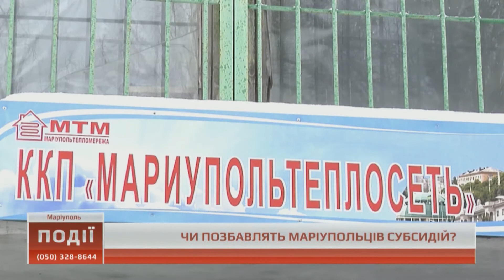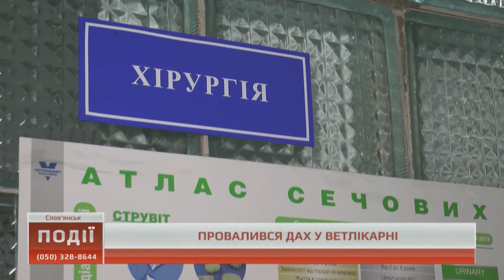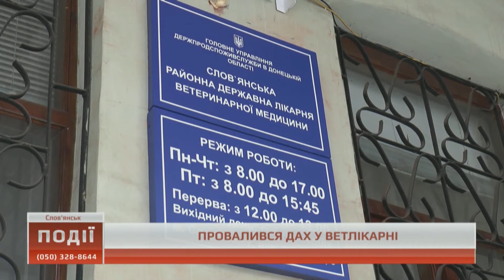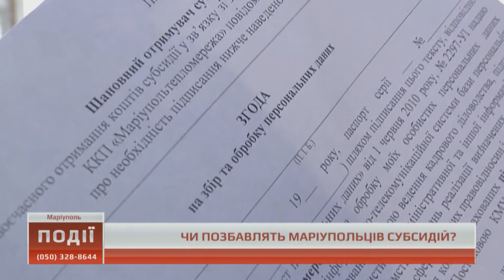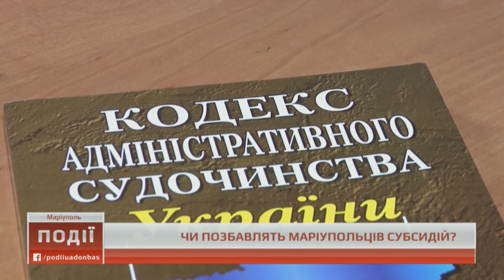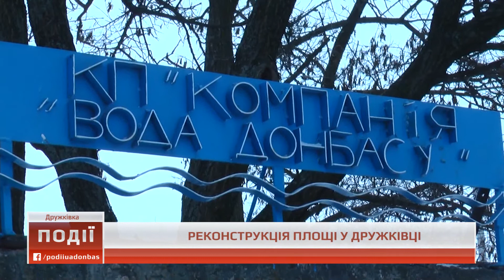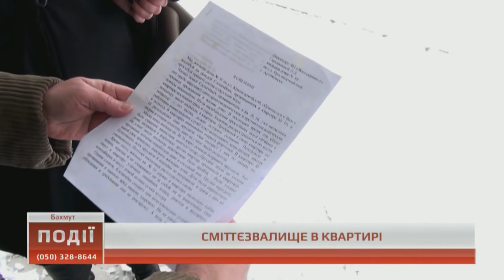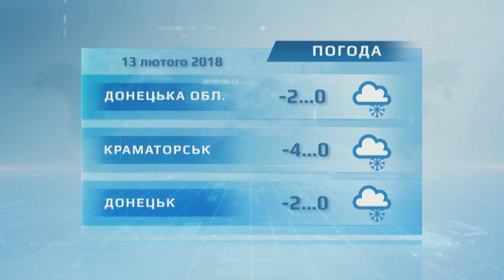Події о 21.00 від 12 лютого 2018 року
У цьому випуску ви дізнаєтесь про таке:

У ветлікарні Слов’янська дах не витримав під вагою снігу.
Як живе визволена Катеринівка на лінії вогню?
Басейн, який відкрили у Дружківці, досі не працює.